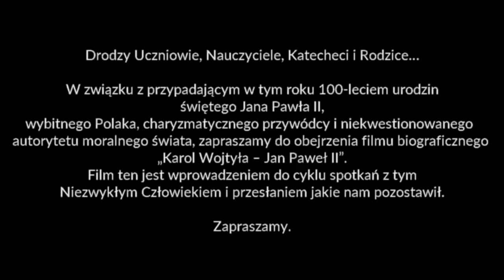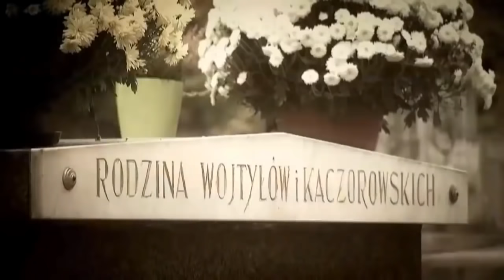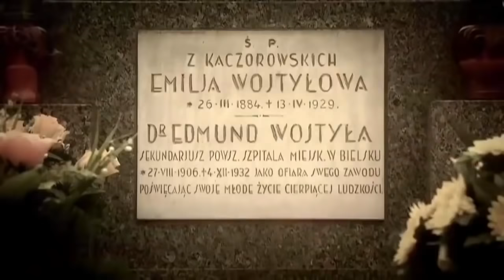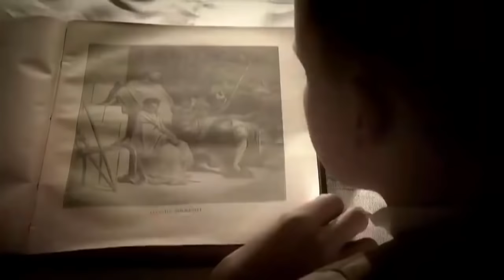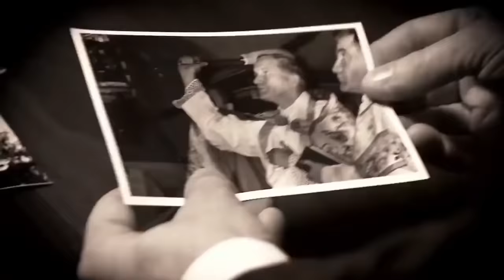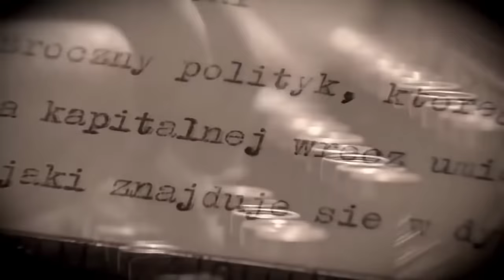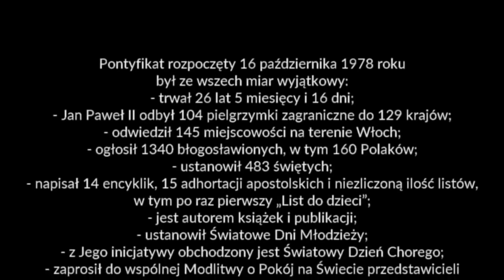Film na 100 lecie urodzin Jana Pawła II - biografia filmowa | „Karol Wojtyła – nasz Papież”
Drodzy Uczniowie, Nauczyciele, Katecheci i Rodzice…

W związku z przypadającym w tym roku 100-leciem urodzin świętego Jana Pawła II,
wybitnego Polaka, charyzmatycznego przywódcy i niekwestionowanego autorytetu moralnego świata, zapraszamy do obejrzenia filmu biograficznego „Karol Wojtyła – nasz Papież”.

Film ten jest wprowadzeniem do cyklu spotkań z tym Niezwykłym Człowiekiem i przesłaniem jakie nam pozostawił. W kolejnych miesiącach przedstawimy serie lekcji tematycznych, które przybliżą nauczanie i działalność Papieża Polaka.

Dziękujemy Wam za każdą możliwą ofiarę przekazaną
na rozwój nauk, to dzięki Wam powstają nowe odcinki i Nauki Katolickie się rozwijają.

Jesteśmy grupą młodych katolików, której zależy na odpowiedniej formacji duchowej. Wielu wierzących, z którymi rozmawiamy potrzebuje katechez o wierze, bo czują się zagubieni we współczesnym świecie. Cykl nauk jest więc pomocą dla wiernych Kościoła Katolickiego w pogłębianiu i rozumieniu wiary i doktryny katolickiej.

Na kanele Nauk Katolickich znajdziesz odpowiedzi na nurtujące Cię pytania w kwestii Wiary Katolickiej. Będziemy udostępniać kazania, cykliczne nauki na Wielki Post, Wielkanoc, Adwent czy Boże Narodzenie, znajda się tutaj także wywiady w tematyce katolickiej, a także filmy edukacyjne dla katolików.